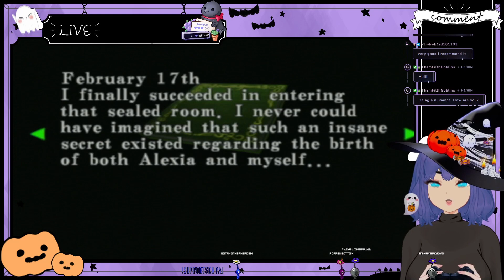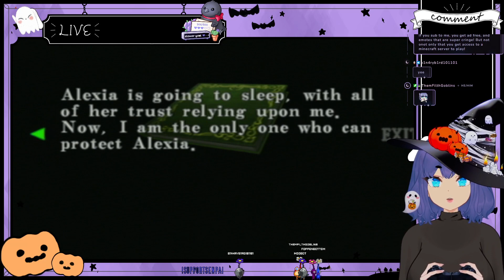Resident Evil: Code Veronica {13} Getting Hunted